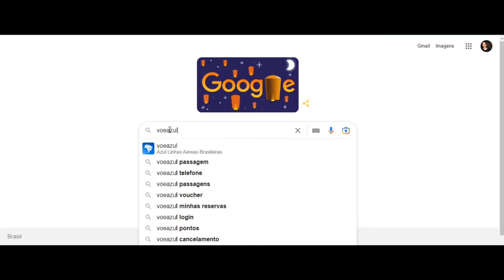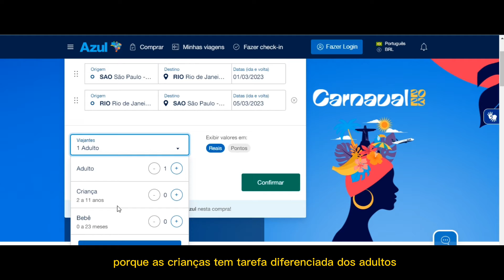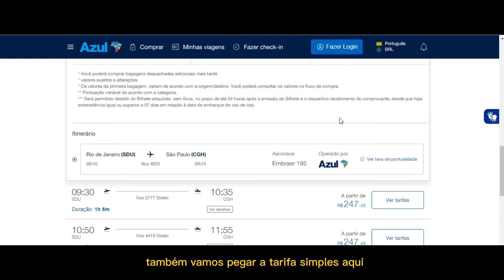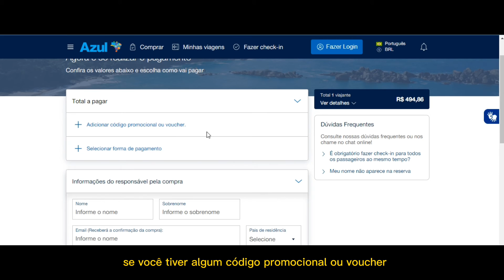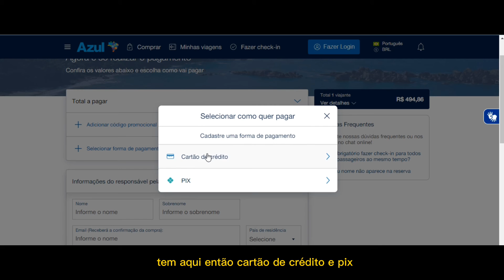Como COMPRAR PASSAGEM no site da AZUL | Passagem FÁCIL | PASSO A PASSO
Aprenda a Como COMPRAR PASSAGEM no site da AZUL. Nesse vídeo mostrarei o site da azul e algumas de suas funcionalidades, ensinarei você a como comprar passagens aéreas, sessão de assentos, identificar os preços, tarifas, serviços adicionais e formas de pagamento disponíveis.

(Quando precisar entrar em contato com eles, Se possível, avise que chegou até eles por meio
de nossa Indicação) :D

Deixa o seu LIKE pra ajudar a gente :D